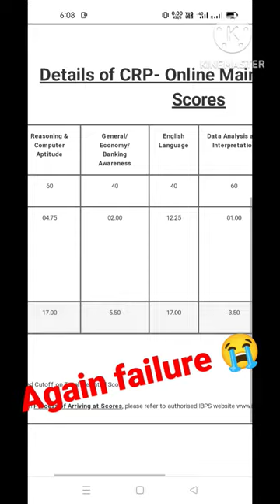again failure😭 2022||ibps po mains scorecard 2022